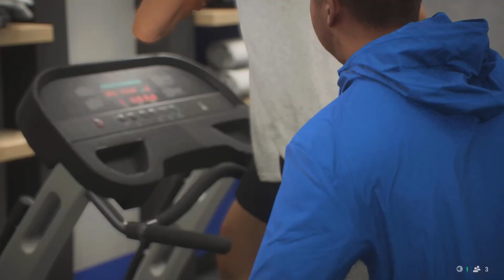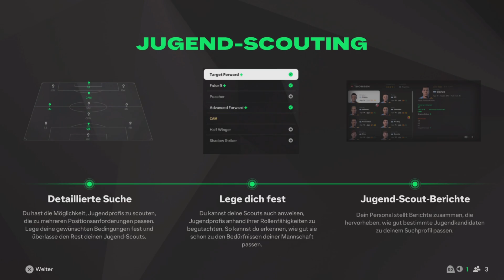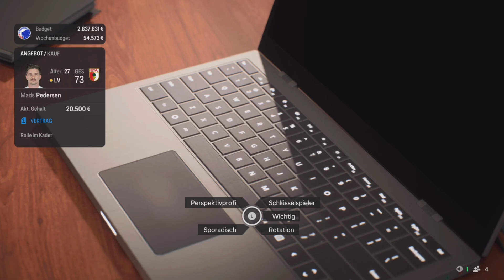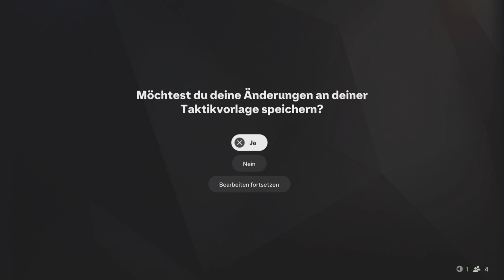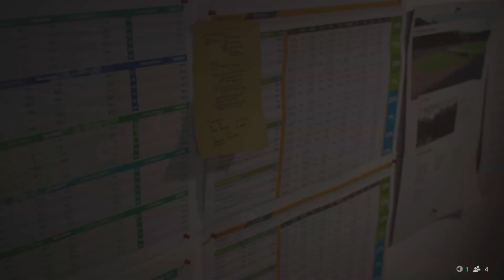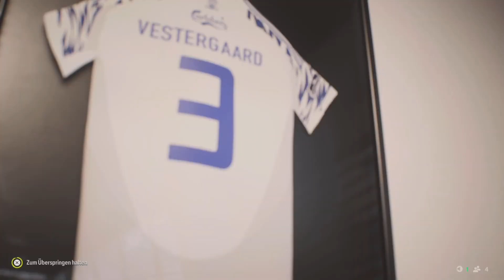EA SPORTS FC25 S01E02 Taktiken & Transfers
Eigentlich alles was Action macht. Aktuell sind das Assassin's Creed um 12 Uhr , Hogwarts Legacy Mo-Do um 14 Uhr , F1 24 Karriere Fr-So um 14 Uhr , Farcry  täglich um 16 Uhr, EA FC25 um 18 Uhr , Rainbow Six Siege um 20 Uhr, Fallout 76 um 22 Uhr, GTA V um 0 Uhr